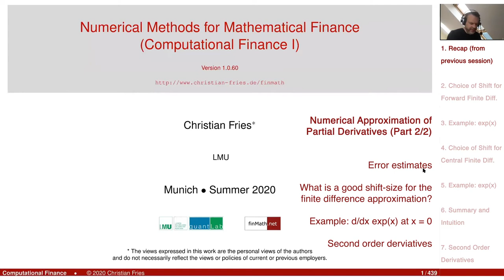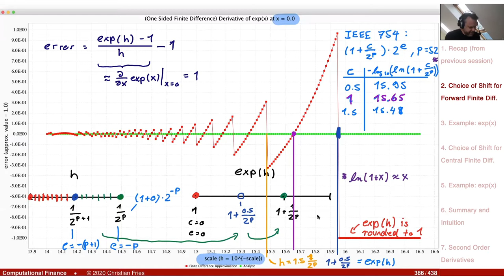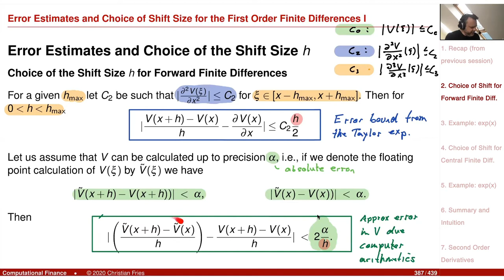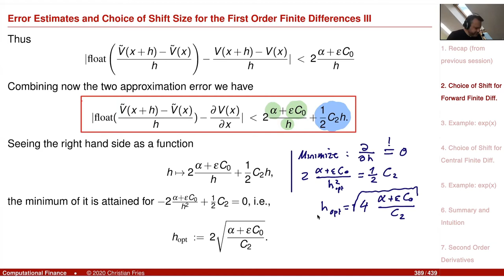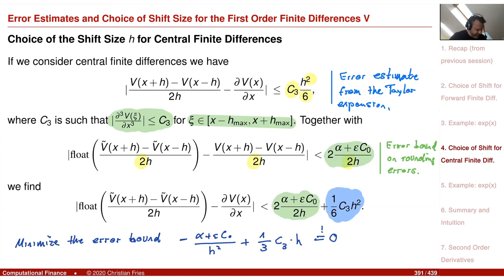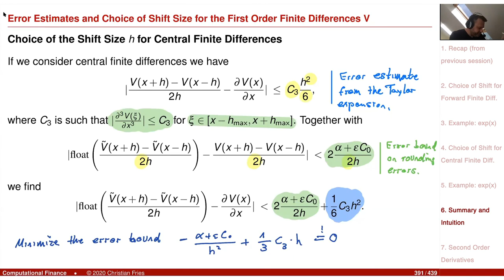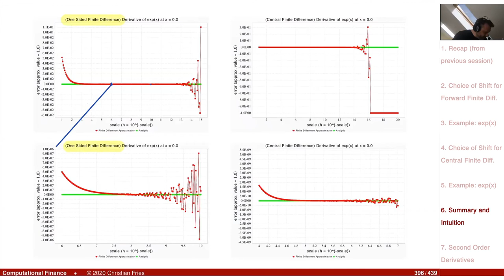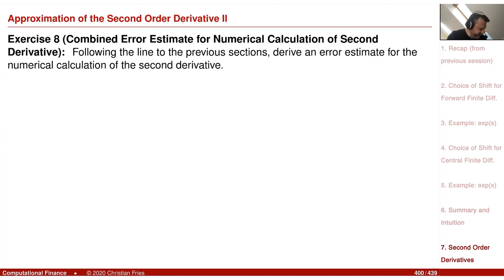Lecture Computational Finance / Numerical Methods 21: Approx. of Partial Derivatives (Part 2/2)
The second of two sessions on the numerical approximation of partial derivatives via finite differences.

- Error estimates
- What is a good choice for the shift size of the finite difference approximation?
- Shift size for one sided and central finite difference
- Numerical experiment for ∂/∂x exp(x) at x=0